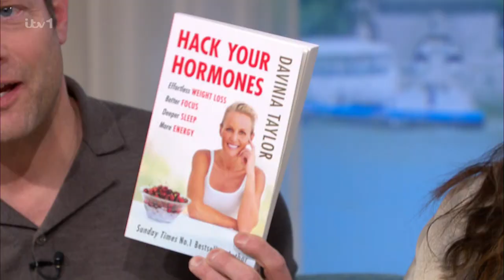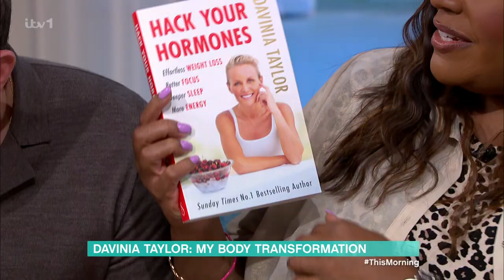Bestselling Author Davina Taylor - 23/05/2023